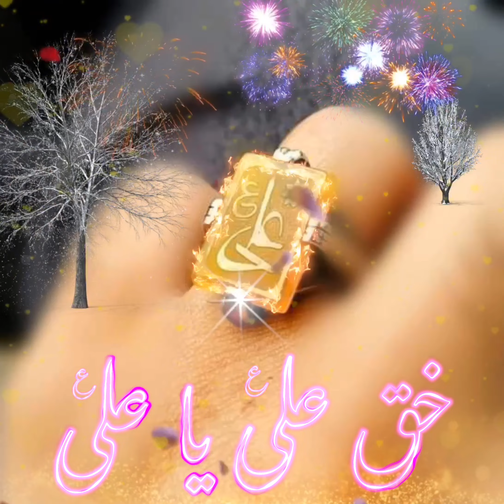13 Rajab Manaqabat | Ali Ali Haq Ya Ali | Whatsapp Status 13 Rajab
shorts
youtube shortsmost viewed youtube shortshazrat aliislamic videoامام علی علیہ سلام13 rajab manqabat13 rajab qasida 202313 rajab new manqabat

مولدعليالاماممولد امام علی13 rajab manqabat 2023mola ali manqabatqawwali

ustad nusrat fateh ali khanAli ali ali mola ali aliAli ali haq ali alimanqabat mola alinew manqabat 2023